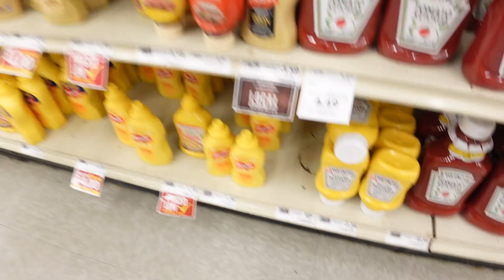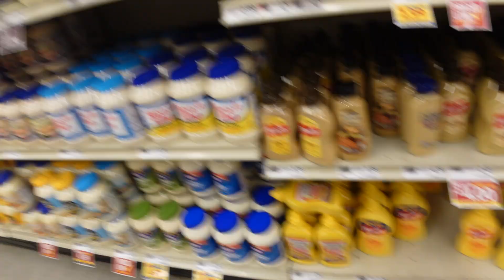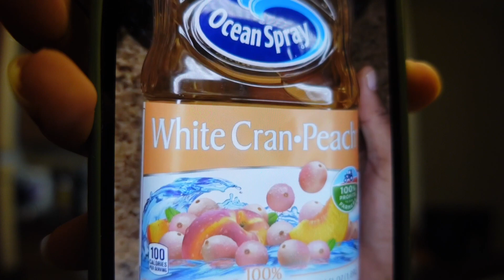We Cooked Famous Honey Chicken Wings 🍗🍽️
Hopefully YOU ENJOYED THE VIDEO READ BELOW FOR $